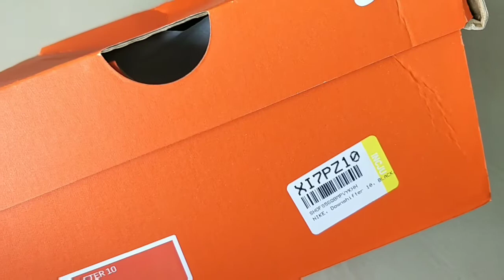My special edition Nike downshifter 10 shoes review || Ashish Kumar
Aaj hum batane ja rahe mY all new special edition NIKE DOWNSHIFTER 10 shoe's complete review in Hindi.

2. Titan Mens Wrist Watches

3. Titan Ladies Watch

1. Iphone 12 Pro Max
2. Samsung Galaxy S21 Ultra
3. OnePlus 9pro 5G